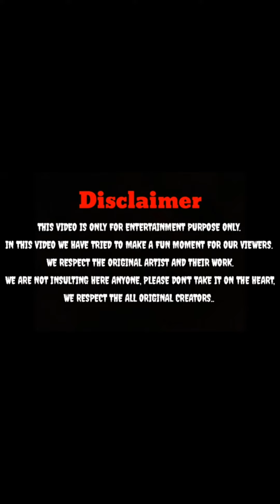2024 की वायरल Girls || Shorts Video || Reels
2024 की वायरल Girls || Shorts Video || Reels

shorts
shorts video
shorts videos
shorts clips
reels
reels video
reels video comedy
suraj comedy
cute girl reels
cute girls reels
reels girls
reels cute girls
reels beautiful girls
reels video in hindi
tiktok video
tiktok shorts video